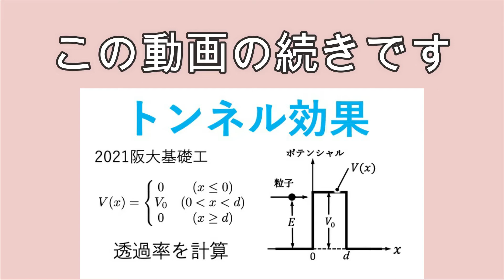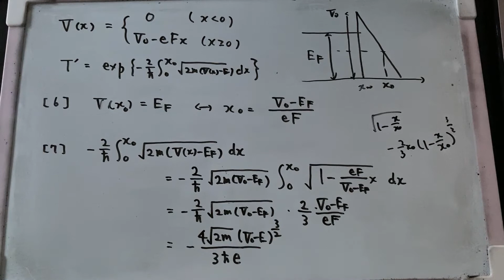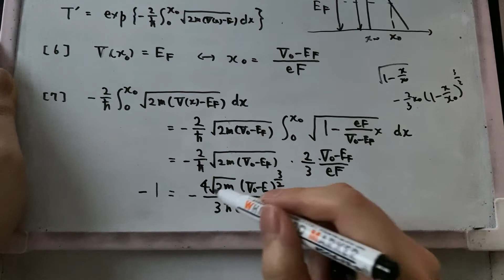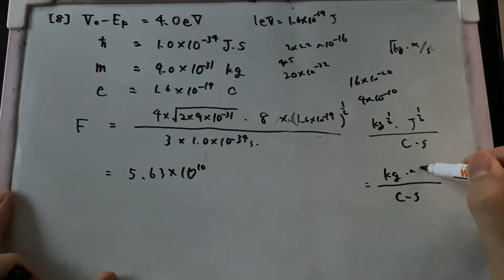【院試】2021年大阪大基礎工学研究科物性物理科学大問3[6]〜[8]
F棟です。

なんか画面暗かった、、、
前回